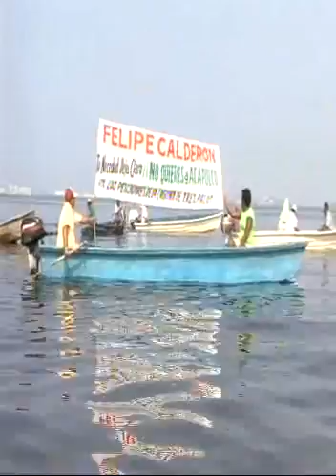ACAPULCO DEFIENDE EL TIANGUIS TURISTICO